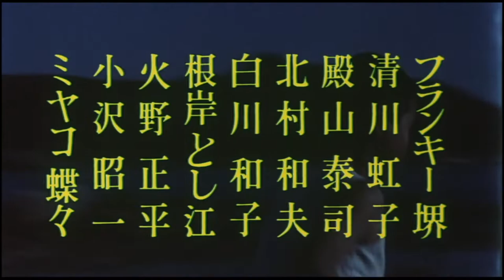Vengeance Is Mine (1979) Trailer | Director: Shôhei Imamura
A thief, a murderer, and a charming lady-killer, Iwao Enokizu (Ken Ogata) is on the run from the police. Director Shohei Imamura turns this fact-based story—about the seventy-eight-day killing spree of a remorseless man from a devoutly Catholic family—into a cold, perverse, and at times diabolically funny examination of the primitive coexisting with the modern. More than just a true-crime tale, Vengeance Is Mine bares humanity’s snarling id.

Director: Shôhei Imamura
Writers: Masaru Baba (screenplay) Ryûzô Saki (novel) Shunsaku Ikehata
Cast: Ken Ogata, Rentarô Mikuni, Chôchô Miyako